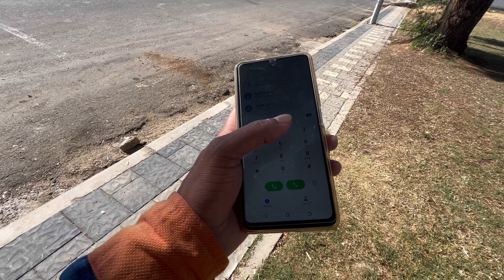सऊदी अरब के गाँव में लोग कैसे काम करते हैं 😭/ Saudi Arabia Abha Khamis House Driver Job Salary 1700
न्यू ड्राइवर को 3 महीना प्रॉब्लम क्यों होता है | Saudi Arabia House Driver Daily Work | Driver Life

Saudi Arabia House Driver Daily Work | Driver Life in Gulf Country’s Ep.1 | imrangulfvlog